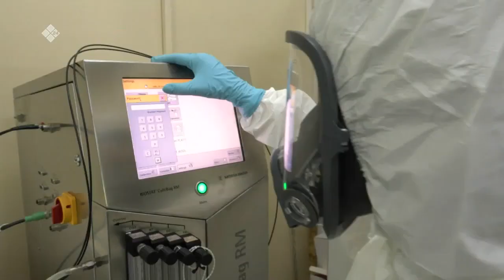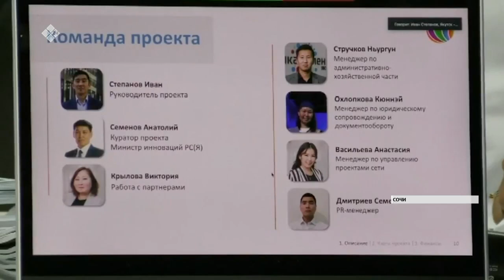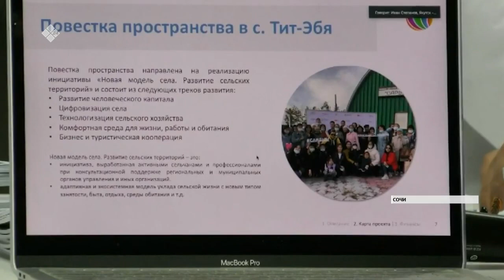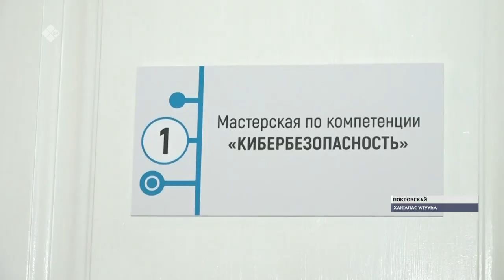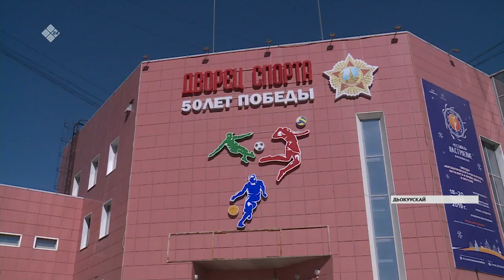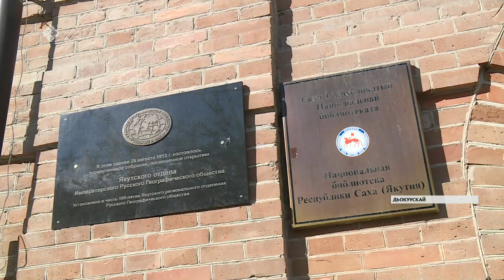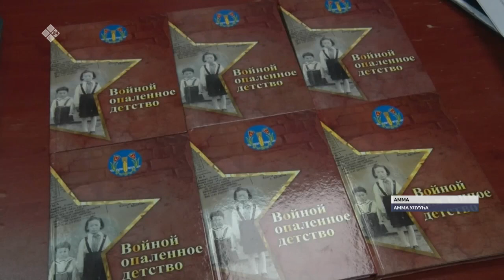«Саха сирэ» информационнай биэрии. Алтынньы ыйын 06 күнэ, 13:30 ч.